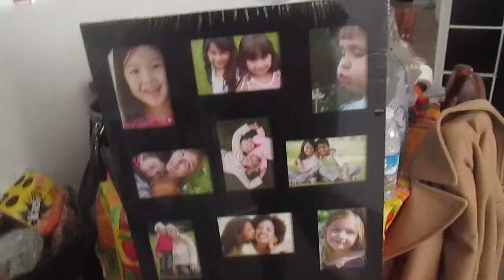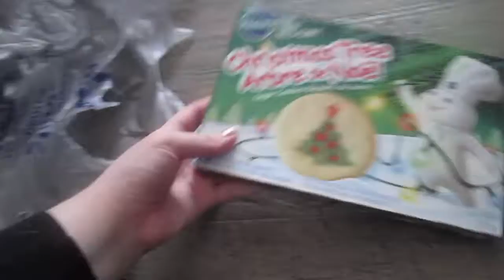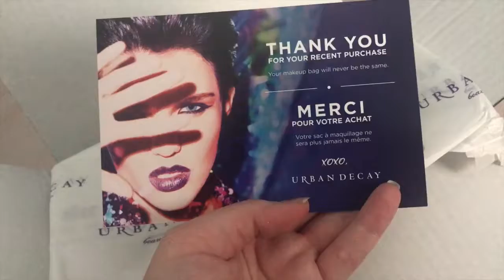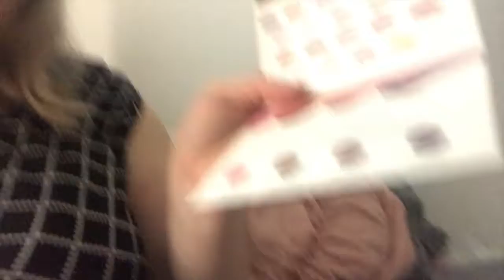BLACK FRIDAY SHOPPING 2018!!! + Unboxing Packages!!!